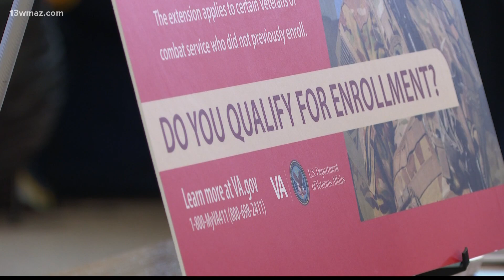Dublin VA informs veterans on new legislation to help those exposed to toxic chemicals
The legislation applies to veterans of Vietnam and Gulf Wars or post 9/11 conflicts who were exposed to toxic chemicals.

Jerry Hamilton served in the army at Fort McClellan in the late 70s to early 80s. Hamilton says he was exposed to toxic chemicals such as agent orange during that time.

"All that Agent Orange they didn't contain it when they manufactured it. It's airborne the particles, and we got it," Hamilton said.